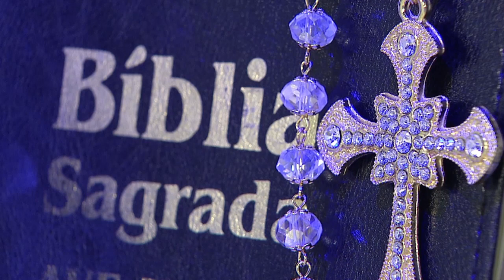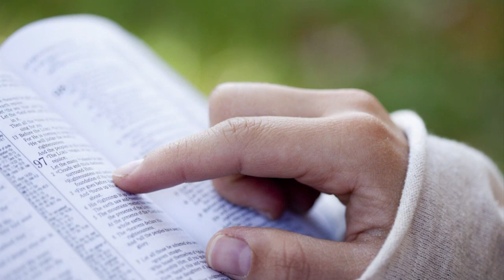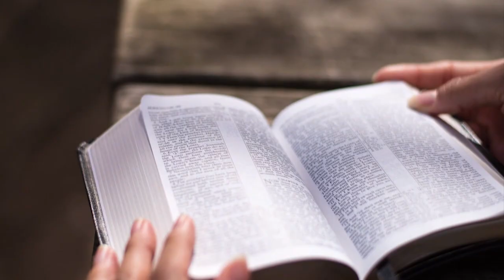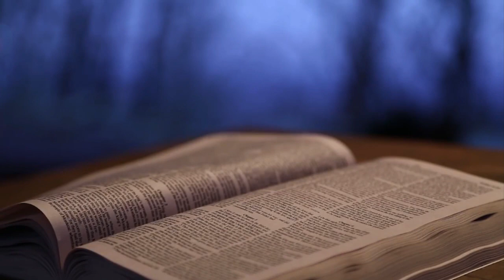Rosário da Vida - 20/08/18